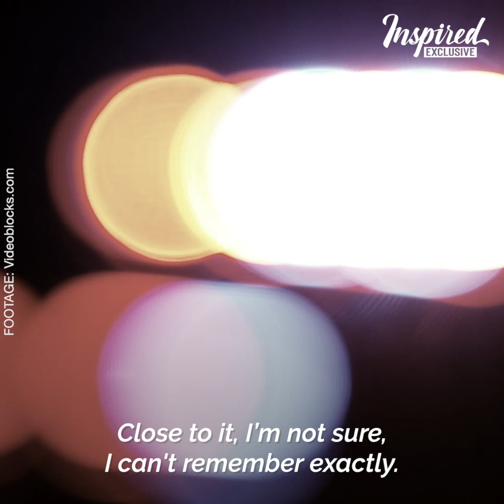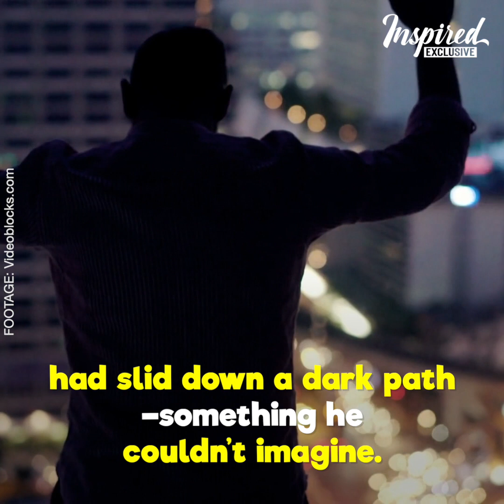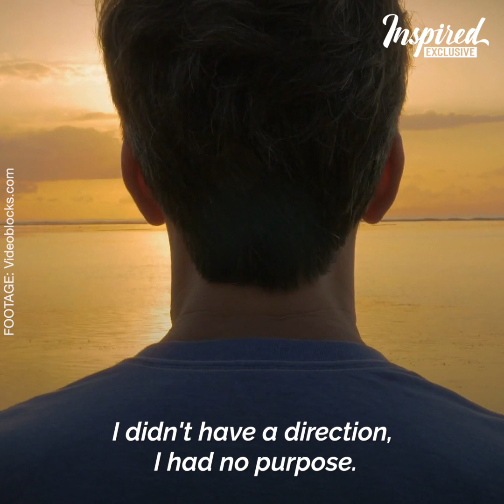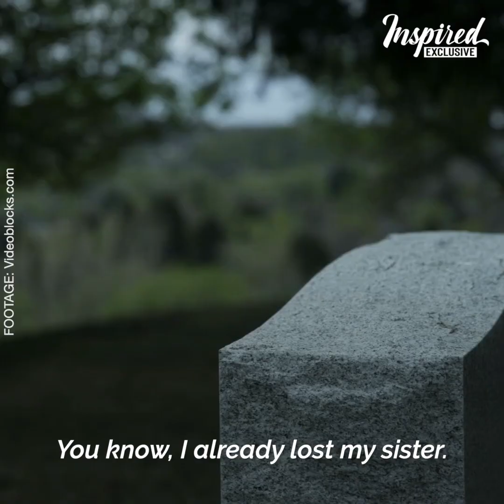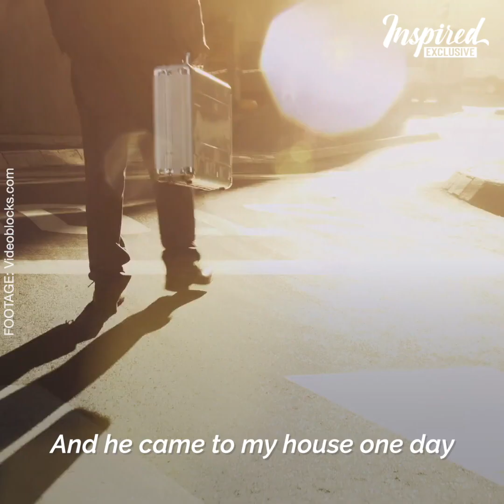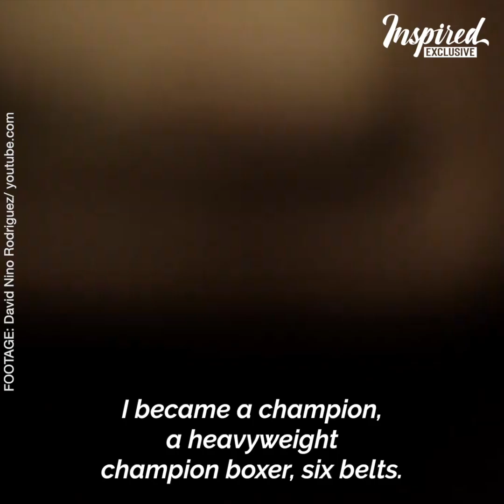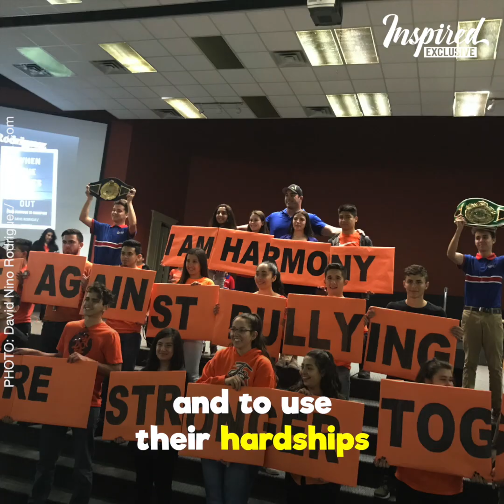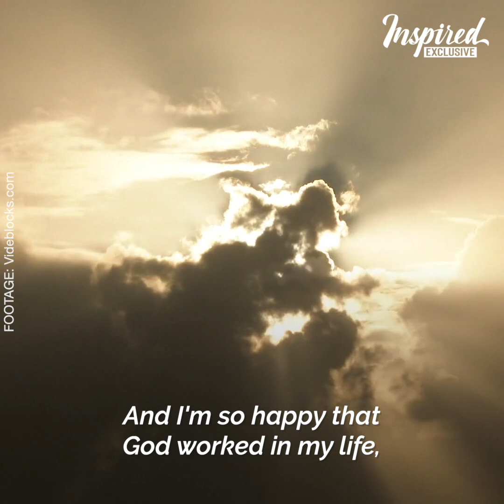Life story of Heavyweight Boxing Champion that many do not know...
David Rodriguez is the Heavyweight Boxing Champion who hold six belts and 25 first-round knockouts record.

Do you know the reason why and how he became a boxer? Many will be surprised to know the reason.

David's first win was at the age of 14 not as a professional boxer but as an amateur, which is the point when he realised what he needs to do then on.

He went on to win fight after fight with full vigour and was knocking out his opponents faster and faster.

After suffering a severe blow from traumatised life-threatening events, he finally found his light and his new purpose that is KO Bullying.